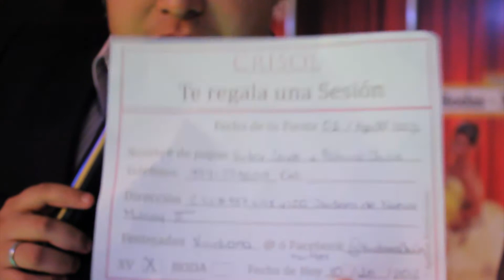Rifa sesión fotográfica 10 de junio 2012